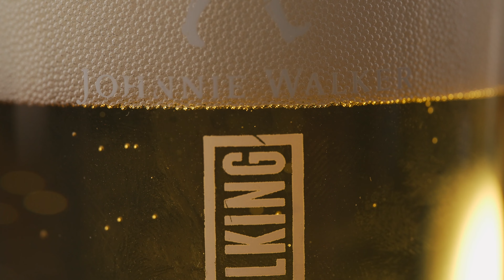Take a closer look : A visual feast - Food in macro (Laowa)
Let’s look deeper into the things around us with Laowa 90mm f/2.8 2X Ultra Macro APO! It’s a full-frame macro lens specifically designed for mirrorless cameras.